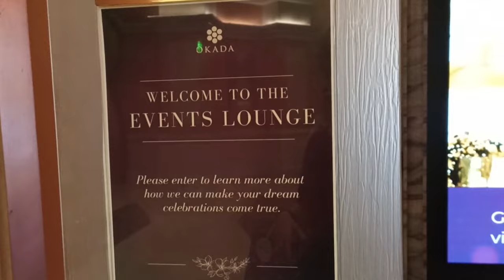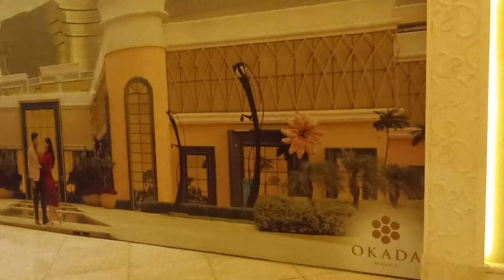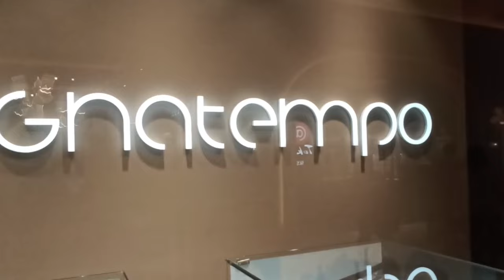OKADA A quick Visit part2